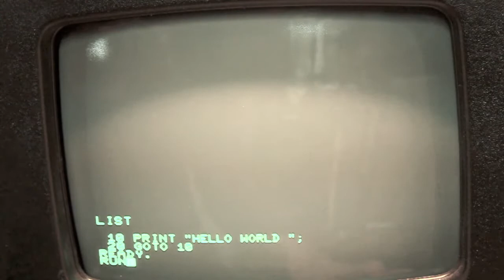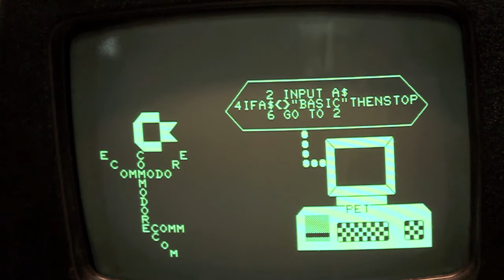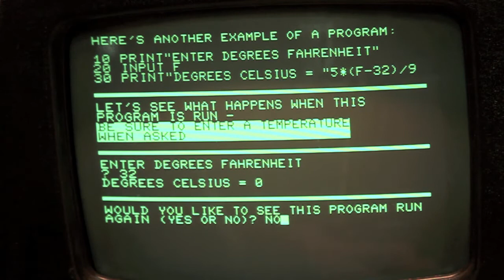Commodore PET 2001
This is a short demo of the Commodore PET 2001 computer.  The demo includes "Hello World" and loading software from cassette tape.